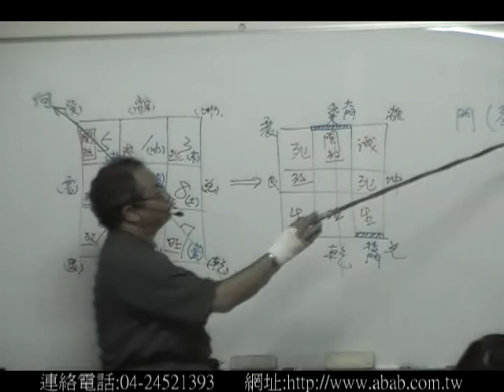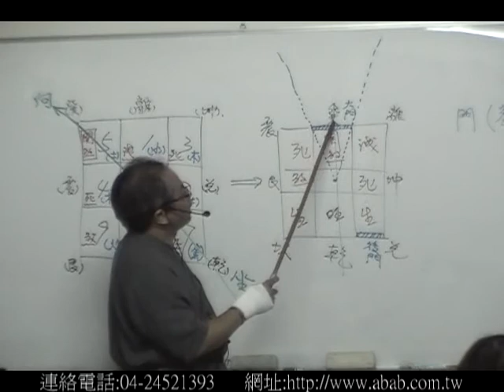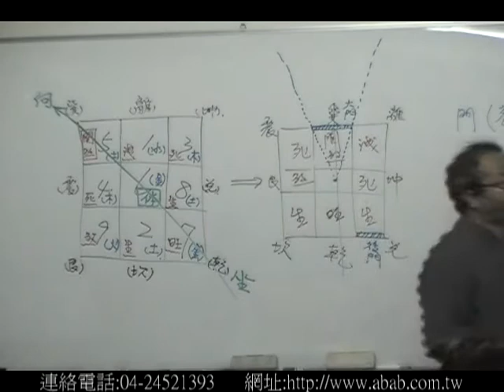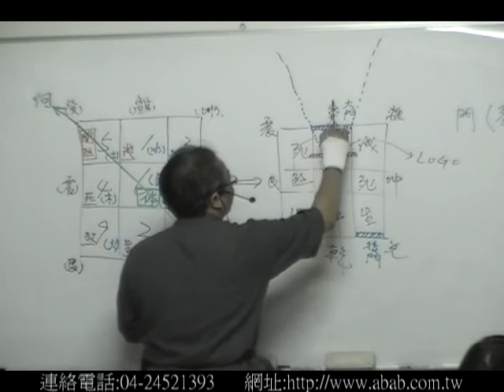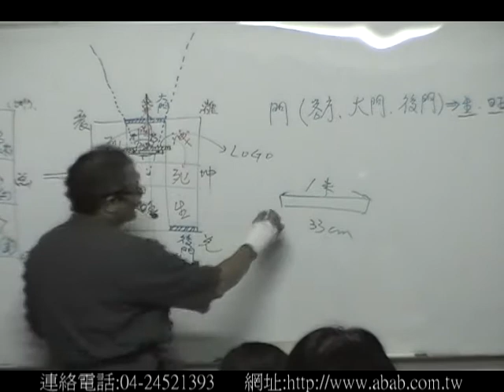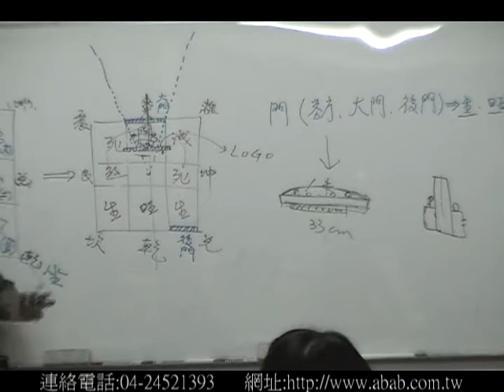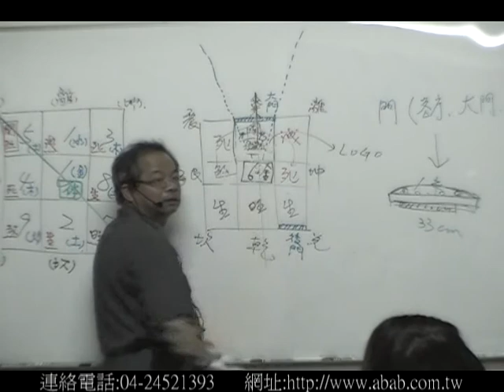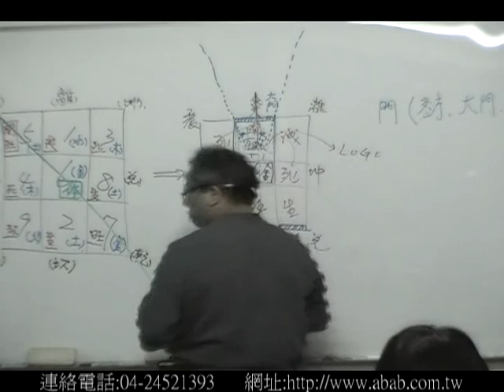紫白飛星實務課程 試看(三)